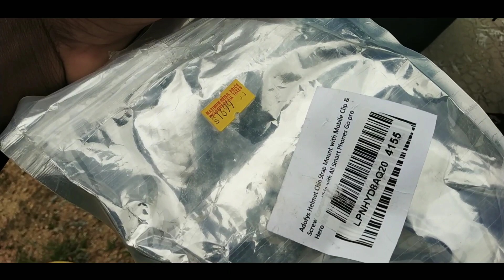Flipkart से आर्डर रिसीव हुआ 😥| Flipkart से वैसे बुरा लगा😥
Flipkart से आर्डर रिसीव हुआ 😥 Flipkart से वैसे बुरा लगा😥@Sanathmonitor @Vloggerlabahansda